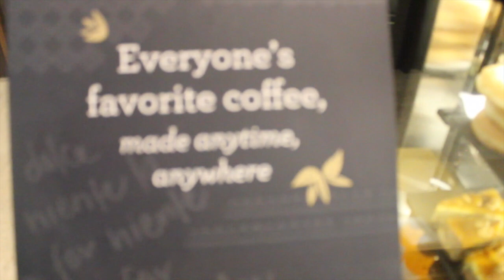Miss Starbucks ?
My friend Sugar Leen's 17th Birthday at New Starbucks in SP, Will she get 10As for her SPM?